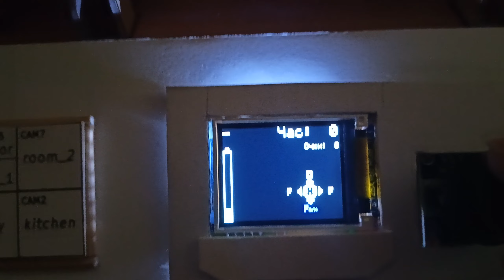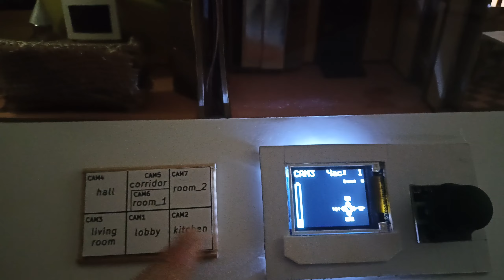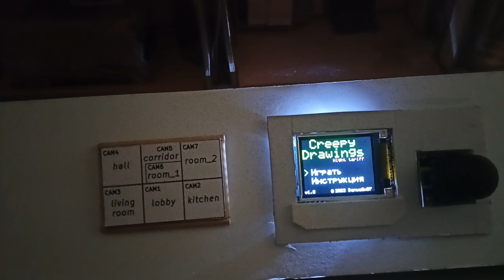Борьба с полтергейстами в CDNT (Custom night)